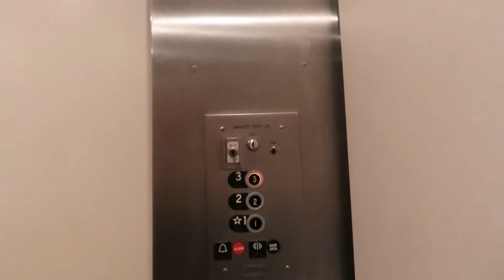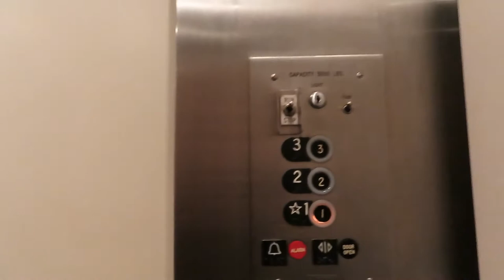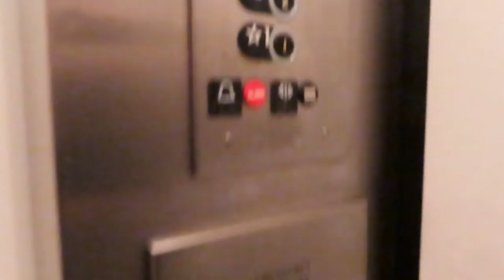Amazing startups! Vintage Dover Hydraulic elevator @ 455 Capitol Mall - Sacramento, CA.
This was definitely unexpected! We thought this was going to be a traditional, but instead we got something vintage! This elevator has a beautiful start up, I’ll definitely have to come back and get a video without the fan on.